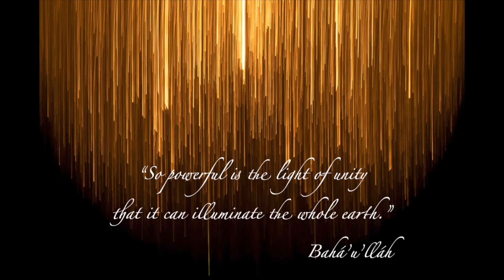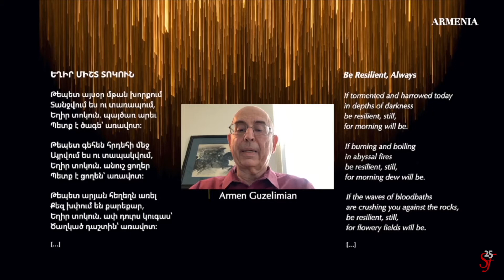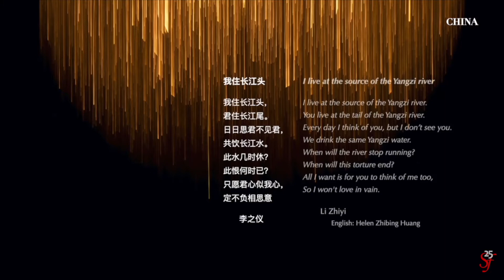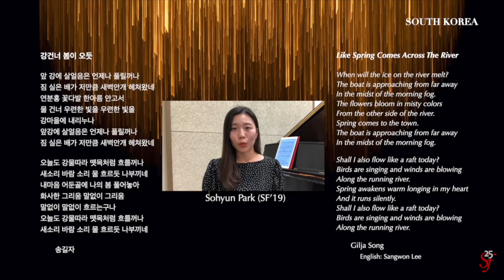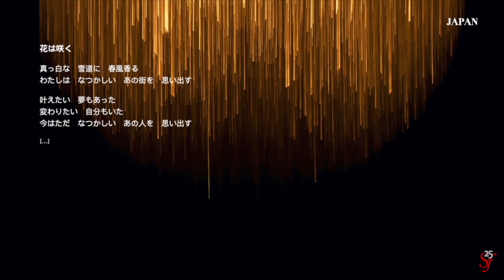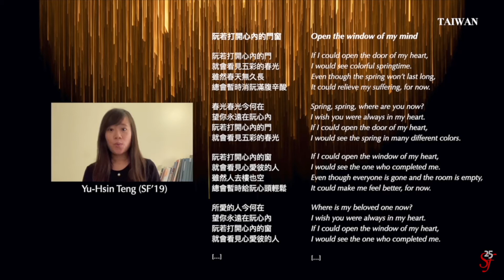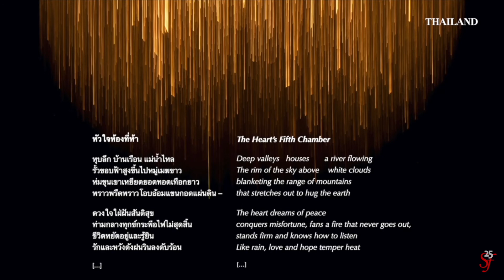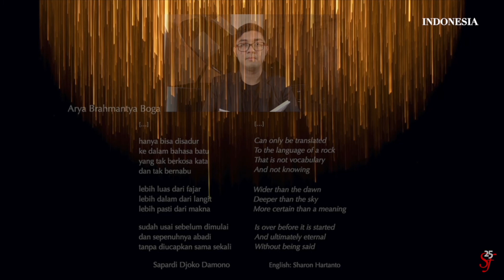SF25 - Songs of Unity & Hope - ASIA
0:48 ISRAEL
6:37 IRAQ
8:40 GEORGIA
10:16 ARMENIA
16:06 IRAN
17:43 AFGHANISTAN
19:00 INDIA
21:41 CHINA
30:32 SOUTH KOREA
45:37 JAPAN
52:38 TAIWAN
55:37 PHILIPPINES
1:07:07 THAILAND
1:08:46 INDONESIA

Download our interactive program book and read more about this project
Songs of Unity & Hope is our gift to you, but if you feel moved by the spirit with which we have put this together, please consider a $25 gift in honor of the 25 years we have been dedicated to educating the next generation of passionate performers.